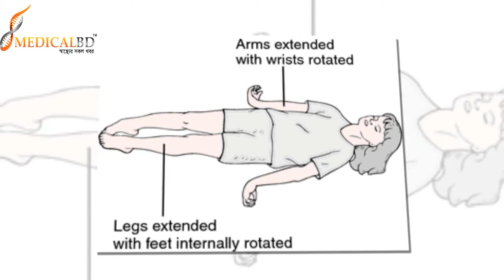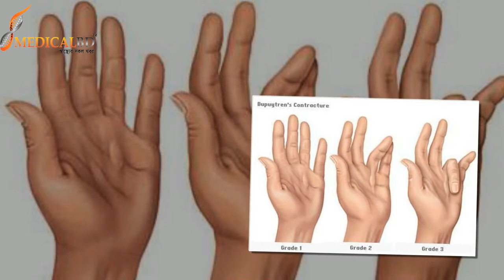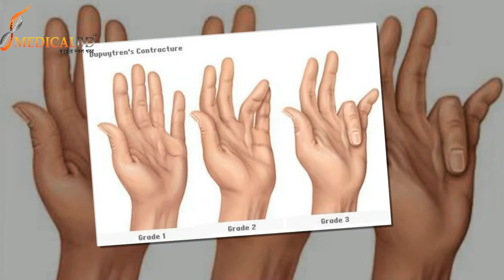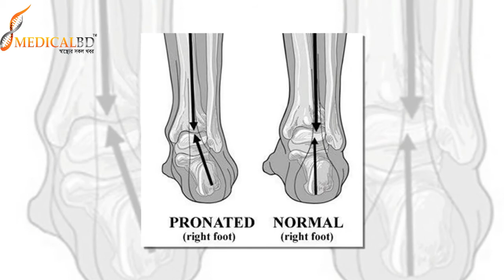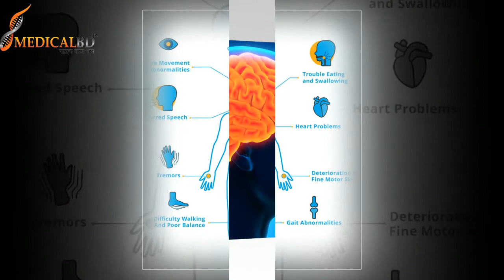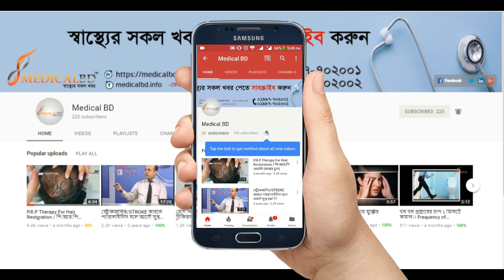মস্তিস্কের পক্ষাঘাতের ফলে যে সমস্যাগুলো হতে পারে। Problems that may arise due to brain paralysis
মস্তিস্কের পক্ষাঘাতের ফলে যে সকল সমস্যাগুলো দেখা দিতে পারে।

Paralysis is loss of muscle function for one or more muscles. Paralysis can be accompanied by a loss of feeling (sensory loss) in the affected area if there is sensory damage as well as motor..Paralysis is most often caused by damage in the nervous system, especially the spinal cord. Other major causes are stroke, trauma with nerve injury, poliomyelitis, cerebral palsy, peripheral neuropathy, Parkinson's disease, ALS, botulism, spina bifida, multiple sclerosis, and Guillain-Barré syndrome.